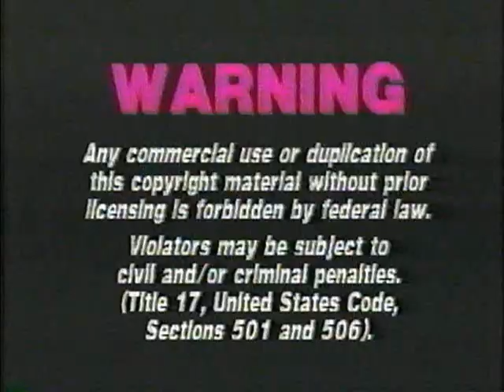Opening to Arabian Nights 2000 VHS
Order:
1. Warning Screen
2. Artisan Home Entertainment "Get the Picture" promo
3. "Now Available on Video & DVD"
4. The 10th Kingdom promo
5. "Feature Presentation"
6. Hallmark Home Entertainment logo
7. Family Home Entertainment logo
8. Artisan Home Entertainment logo